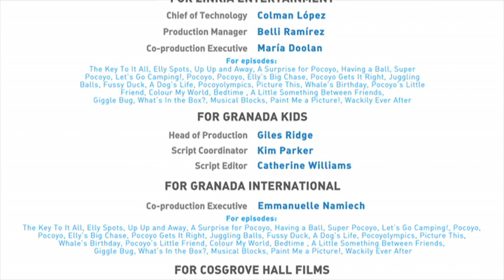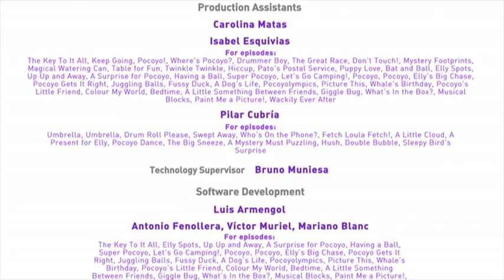Pocoyo - 30 minutos em Português europeu [6]